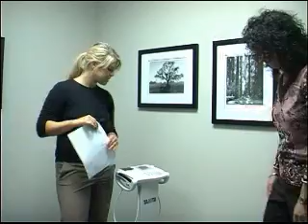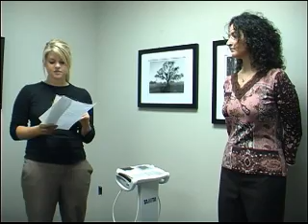Tanita Testing How Pompa Health Soltions Use for Your Health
How Pompa Health Solutions uses the Tanita Total Metabolism Anaysis to Monitor Health of Nutrition Patients